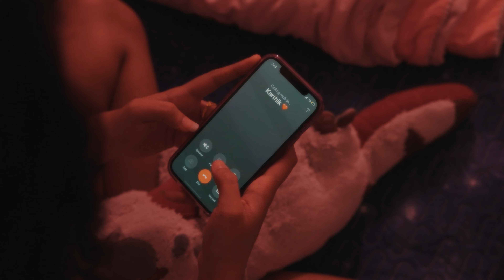Little Rain - Music Video | Karthik Saravanan | Neroshen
SK Smart Global Studios & 2am Studio present, ‘Little Rain’ music video. Part 2 title has been changed to 'Enna Vennum'.

Cast: Karthik Saravanan, Vaaishnavi R, Sanjeetha Sugumaran & Siddhesh Ramesh

Directed & Edited by Karthik Saravanan
Composed and Performed by Neroshen
Lyrics by Prabu
Music Video Produced by Saravanabavan
Co-Produced by Karthik Saravanan
Cinematographers: Kavin Raj & Mukesh.R
Assistant Cinematographers: Siva & Salini

Special Thanks to Guru, Real Premium Studios & Dr. Mogana Darshini Ganggayah